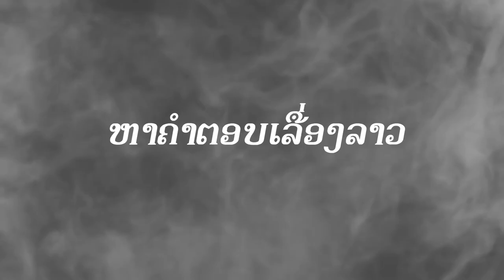ຢາກລົບຄວາມຊົງຈຳ ແຕ໋ນ ຜິວພອນ (ຕົວຢ່າງ), T ser ya lop khum song cham